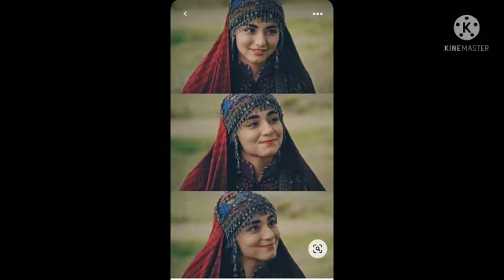Bala hatun cuteee pics 💜💜💜💜❤❤❤❤😘😘😘🌷🌷🍫🍫👑